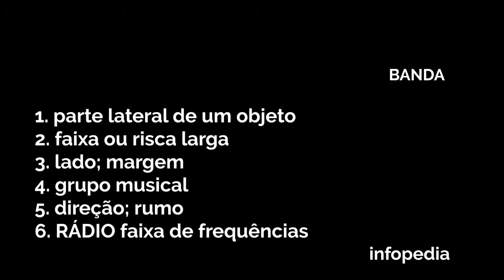Entrevista com a Banda Mulamba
Espalhe, compartilhe a Cultura que educa e transforma!

Apresentação: Mayara Santos
Edição: James Ratiere